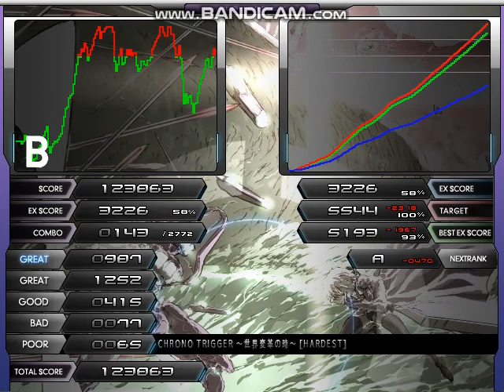★11 CHRONO TRIGGER ～世界変革の時～ [HARDEST]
softranding2
Player : Zion